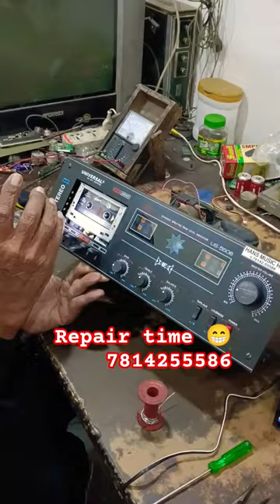Universal cassette player speed setting ( Repair Time )